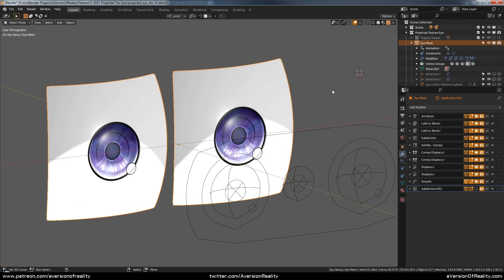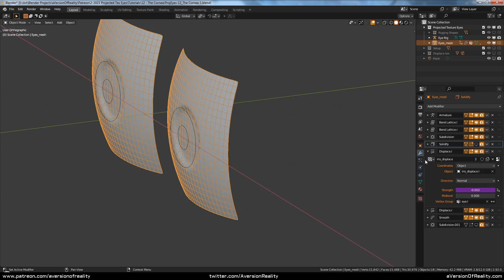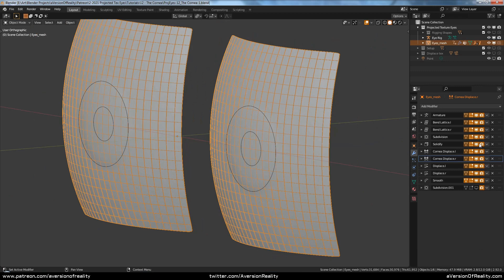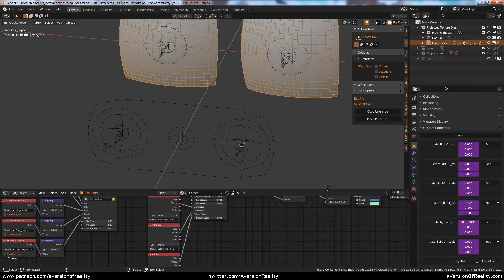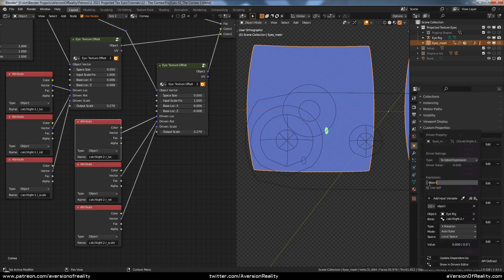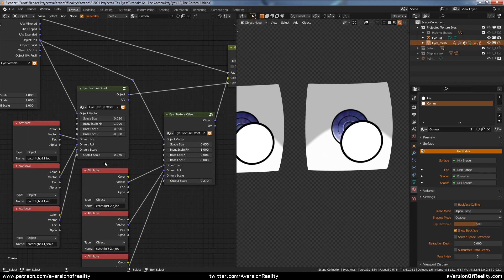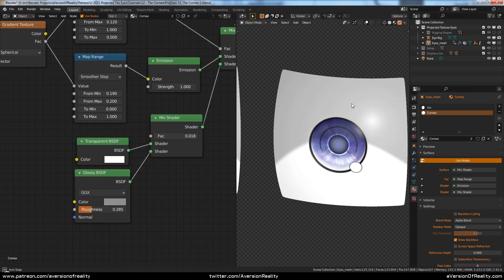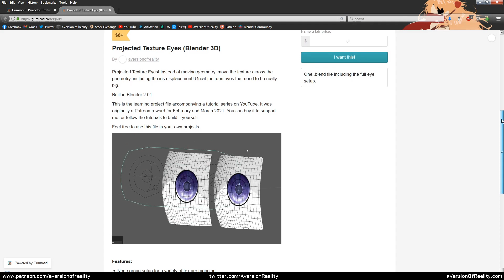Projected Texture Eyes - 12: The Cornea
Projected Texture Eyes in Blender 2.9, Part 12: The Cornea
Making the Cornea mesh layer non-destructively using modifiers. And also the material and a couple more bones.

Projected Texture Eyes is a method where you move the texture across the geometry, instead of moving the geometry itself. I've used this method in most of my characters, including my Reimu and Rei projects. This setup is a convenient group with multiple useful nodes to help you build your own setup, or you can use existing procedural or image textures.

If you want to support me, the file is available for my tier 2 Patrons through the end of March ($4), or on Gumroad ($6). Or follow the videos to build it yourself!

00:00 - Title Card
00:10 - What we're making
01:02 - Geometry made with Solidify
02:45 - Adjusting displace mount
05:09 - Non-mirrored catchlight bones
08:40 - Mirroring drivers+material
11:43 - Catchlight material
13:34 - Adjusting shaders
16:12 - Recap and test
17:25 - Coming next
17:59 - Outro